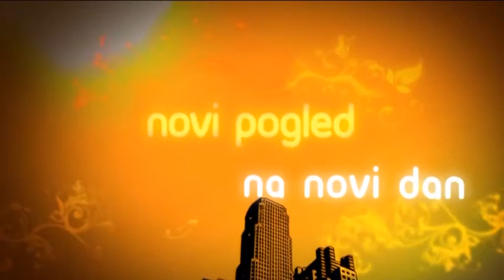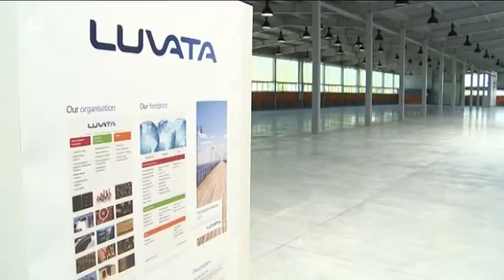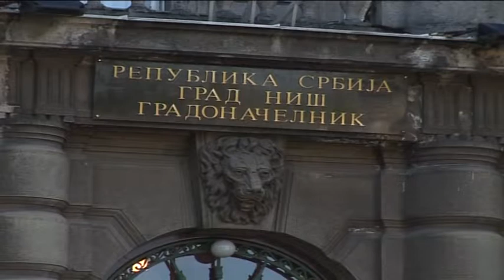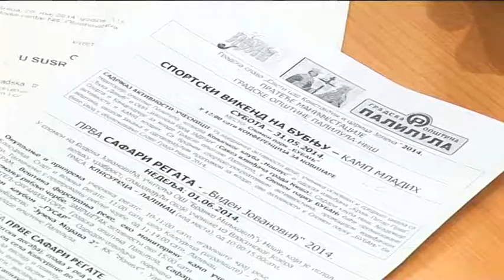belami.rs - Milenino ćoše, 29.05.2014.